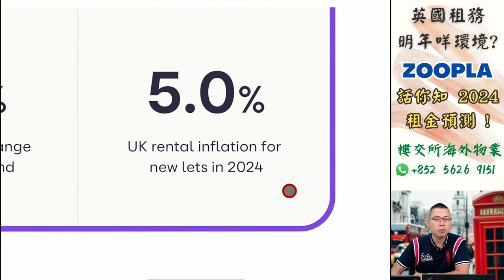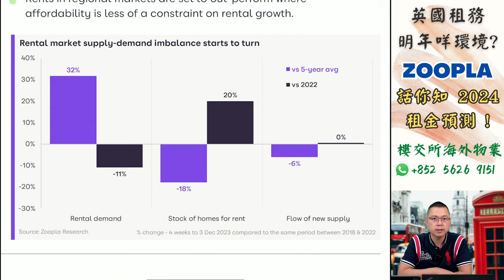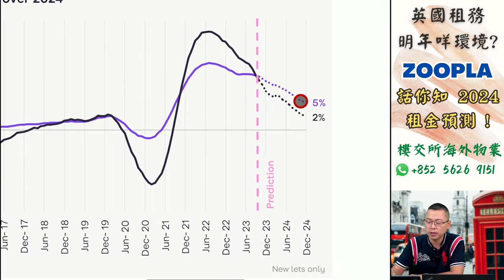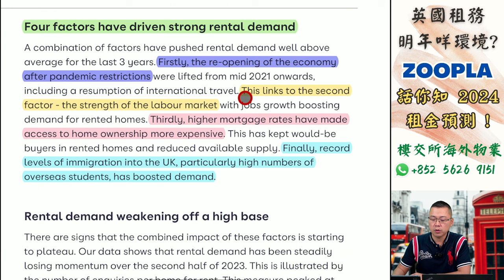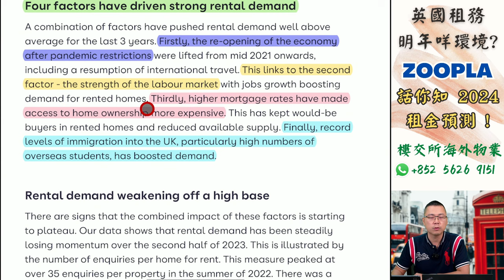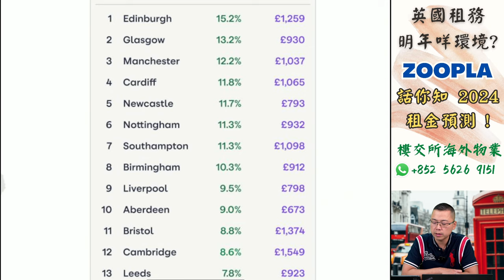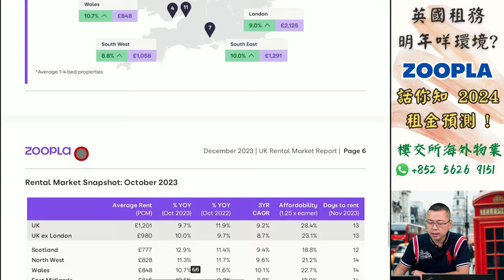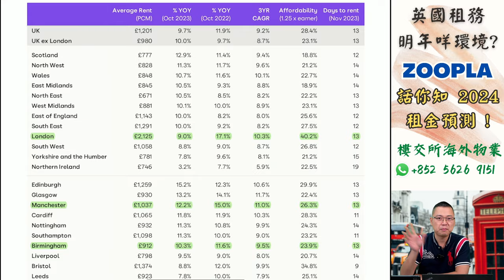Zoopla UK｜2024年 租金會加幾多｜租金預測｜UK Rental Market Update｜2024 buy to let｜英國 物業 投資｜BNO 英國樓｜樓交所直播室｜HKEXLIVE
【Zoopla 租金報告 】
話你知明年租金加幾多！？

▼ 歡迎喺度搵我哋團隊作即時網上或電話諮詢▼

點解香港嘅酒店樓盤展銷會，呢家越來越少人去？

1.) 展銷會內容其實喺網上已可輕易搵到(YouTube或Google) ，甚至網上資訊更為update ;
2.) 一對一諮詢令買家感到無形壓力，尤其在未有心理準備購買的情況下，銷售過程可能還帶有點hard sell；
3.) 花了寶貴的週末落展銷會，但內容大多是樓盤推銷。對於初次接觸英國樓的買家，完全沒有營養。

▼ 歡迎對 曼徹斯特 和 伯明翰 想了解多啲嘅你找我▼

Zoopla UK｜2024年 加租加幾多｜租務報告｜UK Rental Market Update｜2024 buy to let｜英國 物業 投資｜BNO 英國樓｜樓交所直播室｜HKEXLIVE

▼  攝影器材 ▼

攝影主機：
Sony A7M3

口袋相機：
DJI Osmo pocket

運動相機：
Gopro7

鏡頭組：
Tamron 17-28

麥克風：
Rode Wireless Go

穩定器：
DJI Ronin S

三腳架：
羚羊TC7:

獨腳架：
眼鏡蛇C180 :

手機：
iPhone 13

主燈：
愛圖仕 120D

輔燈：
Godox 150W

▼  外置硬盤 ▼